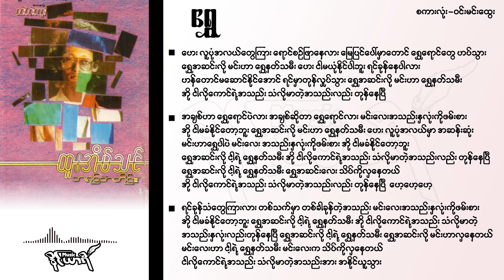ရွှေ - ထူးအိမ်သင်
ရွှေ
စကားလုံး - ဝင်းမင်းထွေး

ဟေး လူပုံအလယ်တွေကြား ရောင်စဉ်ဖြာနေလား
မြေပြင်ပေါ်မှာတောင် ရွှေရောင်တွေ ဟပ်သွား
ရွှေအဆင်းလို မင်းဟာ ရွှေနတ်သမီး
ဟေး ငါမယုံနိုင်ပါဘူး ရင်ခုန်နေပါလား
ဟန်တောင်မဆောင်နိုင်အောင် ရင်မှာတုန်လှုပ်သွား
ရွှေအဆင်းလို မင်းဟာ ရွှေနတ်သမီး
အို ငါလိုကောင်ရဲ့အသည်း သံလိုမာတဲ့အသည်းလည်း တုန်နေပြီ

အချစ်ဟာ ရွှေရောင်ပဲလား အချစ်ဆိုတာ ရွှေရောင်လား
မင်းလေးအသည်းနှလုံးကိုဖမ်းစား အို ငါမခံနိုင်တော့ဘူး
ရွှေအဆင်းလို မင်းဟာ ရွှေနတ်သမီး
ဟေး လူပုံအလယ်မှာ အဆန်းဆုံး မင်းဟာရွှေပါပဲ
မင်းလေး အသည်းနှလုံးကိုဖမ်းစား အို ငါမခံနိုင်တော့ဘူး
ရွှေအဆင်းလို ငါ့ရဲ့ ရွှေနတ်သမီး
ရွှေအဆင်းလို ငါ့ရဲ့ ရွှေနတ်သမီး ရွှေအဆင်းလေး သိပ်ကိုလှနေတယ်
ဟေ့ဟေ့ဟေ့

ရင်ခုန်သံတွေကြားလား တစ်သက်မှာ တစ်ခါခုန်တဲ့အသည်း
ရွှေအဆင်းလို ငါ့ရဲ့ ရွှေနတ်သမီး
အို ငါလိုကောင်ရဲ့အသည်း သံလိုမာတဲ့အသည်းနှလုံးလည်းတုန်နေပြီ
ရွှေအဆင်းလို ငါ့ရဲ့ ရွှေနတ်သမီး ရွှေအဆင်းလို မင်းဟာလှနေတယ်
မင်းလေးဟာ ငါ့ရဲ့ ရွှေနတ်သမီး မင်းလေးက သိပ်ကိုလှနေတယ်
ငါလိုကောင်ရဲ့အသည်း သံလိုမာတဲ့အသည်းအား အနိုင်ယူသွား

# Original Song Elvis Presley - Don't Be Cruel

Music in this video
Song
Shwe
Artist
Htoo Eain Thin
Album
Ah Yin Ah Tine
SOLUTION ONE HOLDING COMPANY LIMITED(THAILAND) (on behalf of Legacy)